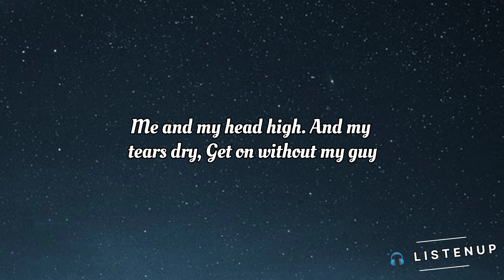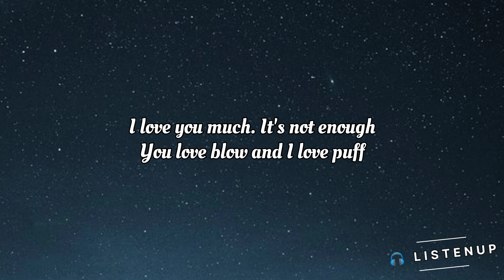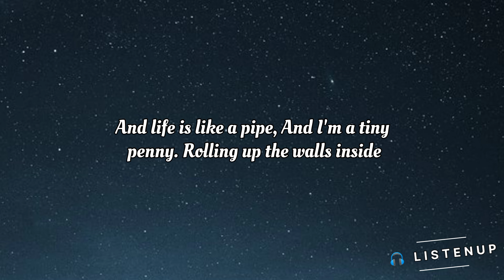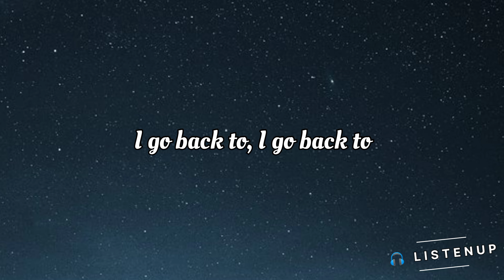Amy Winehouse - Back to Black ( lyrics Video)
lyrics:
He left no time to regret
Kept his dick wet
With his same old safe bet
Me and my head high
And my tears dry
Get on without my guy

You went back to what you knew
So far removed
From all that we went through
And I tread a troubled track
My odds are stacked
I'll go back to black

We only said goodbye with words
I died a hundred times
You go back to her
And I go back to
I go back to us

I love you much
It's not enough
You love blow and I love puff
And life is like a pipe
And I'm a tiny penny
Rolling up the walls inside

Black, black
Black, black
Black, black
Black
I go back to

And I go back to black